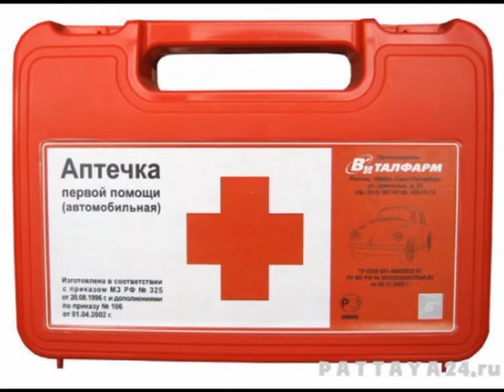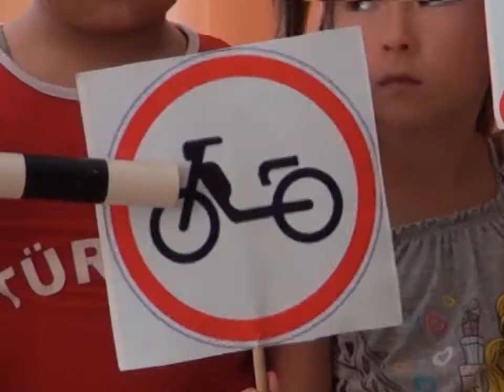19/08/2014 - Бірінші Қарағанды телеарнасының жаңалықтары